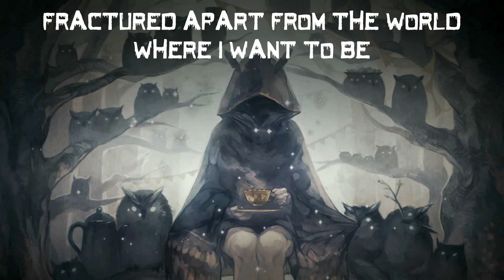Nightcore - Dance To Forget ✖ Lyrics ✖ TRYHARDNINJA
THIS USER LIKES EXOTIC BUTTERS

"I wandered alone, and I stayed still and quiet until you came. I thought the world was empty But when you appeared, everything changed."~ ♥

Song: Dance To Forget (FNAF Sister Location BALLORA'S SONG )